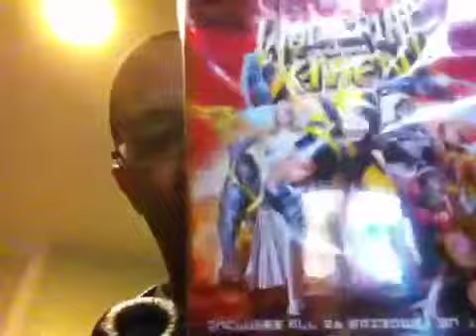On The Brain: Xmen Days Of Future Past + Wolverine and the Xmen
Today I nerd out about the upcoming Xmen days of Futures Past movie and comic storyline. I also briefly discussion the 2009 Xmen cartoon series Wolverine and The Xmen witch was also loosely based on the original storyline.